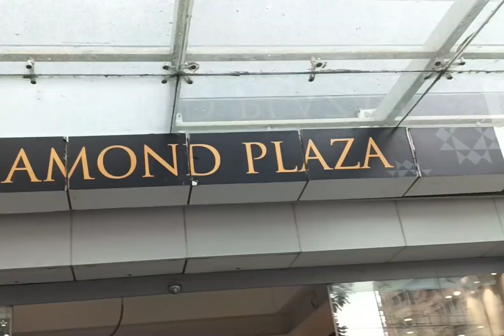শপিং মলে গিয়ে আমায় ফিস ফিস করে কথা বলতে হলো 🤭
Welcome to Jewel Dey Vlogs ..